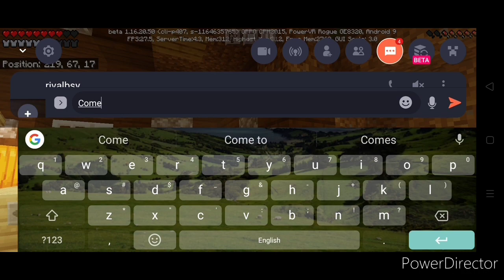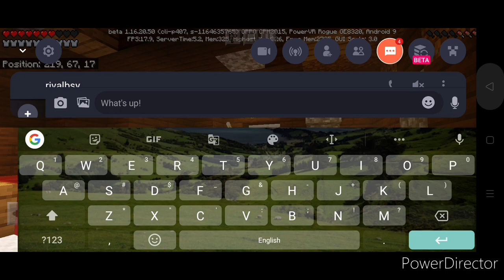MINECRAFT | FOUND STRANGE TORCHES 🧐 | MY HORSE HAS NOW LEATHER ARMOR | GAMEPLAY #2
YO FRIENDS 😁

I'M BACK WITH A NEW GAMEPLAY VIDEO OF MINECRAFT

FOR COMPLETING OUR TARGET FAST 😊

YOU WILL FIND AMAZING GAMEPLAY VIDEOS IN THIS CHANNEL...

YOU WILL FIND AMAZING VIDEOS IN THIS CHANNEL...

IF YOU WANT TO DOWNLOAD OMLET ARCADE IT'S LINK IS IN THE PREVIOUS VIDEO.